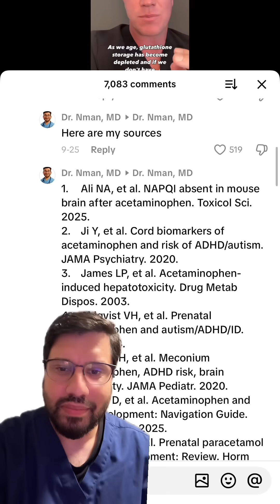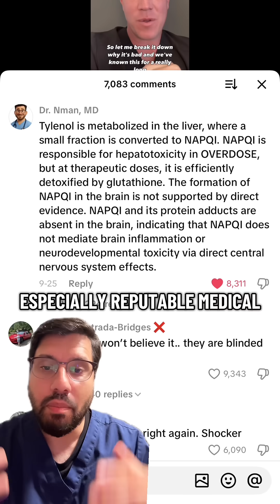I debunked a fake surgeon’s Tylenol + autism lie 😡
A self-proclaimed “surgeon chiropractor” wearing scrubs claimed Tylenol causes autism. Let’s look at the science — because that’s not true.

I’m  @DrNmanMD, a family physician who breaks down viral medical misinformation with evidence.

✅ What studies actually show:
– Large sibling-control studies find **no causal link** between acetaminophen and autism.
– Earlier associations disappeared when researchers controlled for confounders.
– Major medical bodies (AAP, CDC) agree there’s *no proof of causation.*

🚫 Don’t fall for fake experts in scrubs.
🔬 Stay skeptical. Check sources. Follow for evidence-based health info.

👇 Comment “MYTH” if you’re tired of false health claims online.